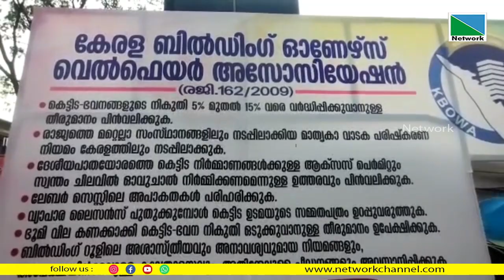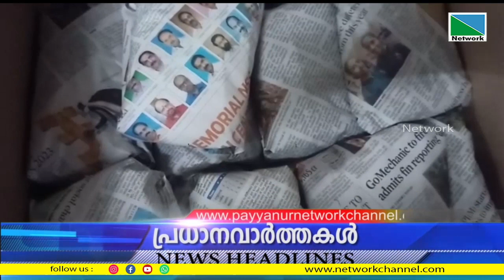18 MARCH 2023